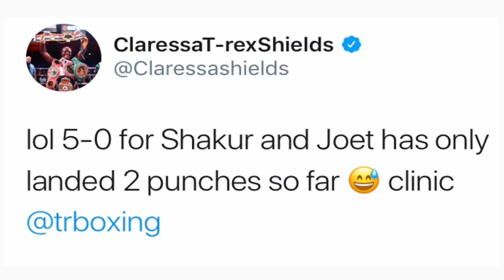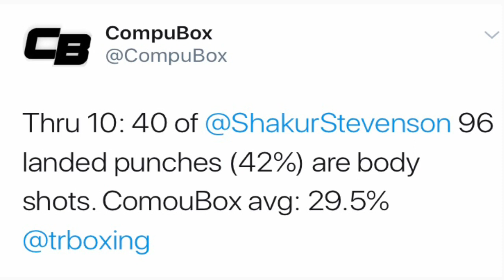Shakur Stevenson DOMINATES Joet Gonzalez!! Shows he is ELITE!!